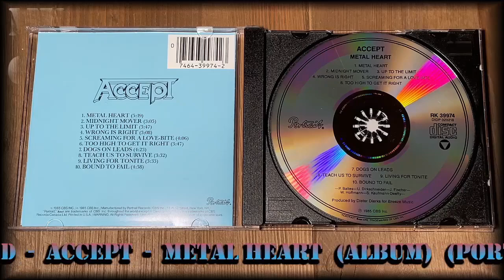Media Procurement Expedition - November 13th, 2023 - Detroit, MI - UHF Records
While in Detroit, MI for Metallica's M72 Takeover, the weekend of November 9th through the 12th, 2023, a number of Record/CD stores were on the agenda.  These are the goodies obtained at UHF Records, the afternoon of November 13th, 2023...Enjoy!